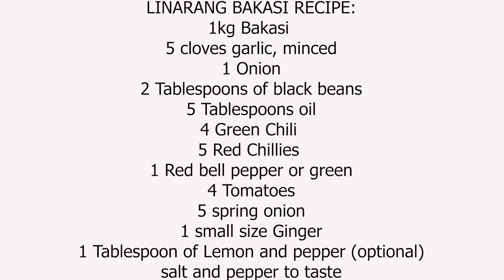Cooking OUTDOOR FLOATING COTTAGE,CORDOVA Cebu, LINARANG BAKASI,GRILLING AND BISAYANG MANOK (native)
Eastern Sunday celebrates Jesus' supernatural resurrection from the dead, which is one of the chief tenets of the Christian faith.
We have fun in Cordova Cebu floating cottage, and enjoy the music! cooking food like Linarang Bakasi, Bisayang manok na tinula (native chicken), grilled pork, Bangus(Milkfish), and more!

Location on Google maps: Bantayan Bay, Sitio Bantayan, Poblacion, Cordova, Cebu – 40 minutes from the center of Cebu City
RATES:

V-HIRE: From SM City Cebu Van Terminal, ride a van going to Cordova. The van will drop you off at Gaisano Grand Mall Cordova and there, you may ride a tricycle or hail a taxi to Bantayan Bay.
CAR: USE GOOGLE MAPS OR WAZE

Weekday day use: ₱2,500, good for 20 persons; 25 with kids
Weekend day use: ₱3,000, same inclusions
Available hours: 8AM to 5PM

Full Video of Linarang Bakasi and Tinulang manok native click below link!

Hi I'm Johnny (Tatay Opaw)
I make cooking, cycling, and hiking videos on my channel.